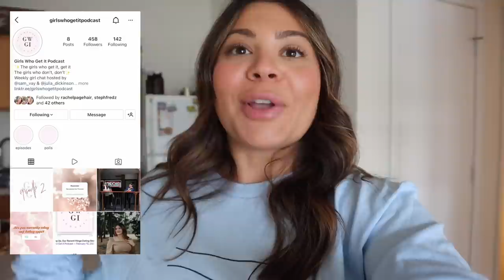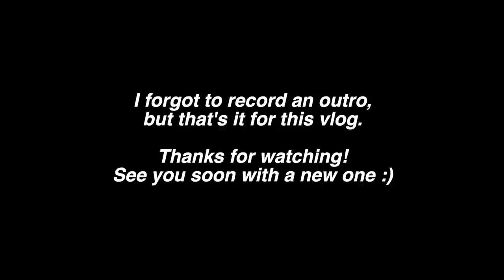DOING HAIR FOR THE FIRST TIME IN MONTHS & I STARTED A PODCAST!! | WEEKLY VLOG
EDITING SOFTWARE:
Final Cut Pro X

ABOUT ME